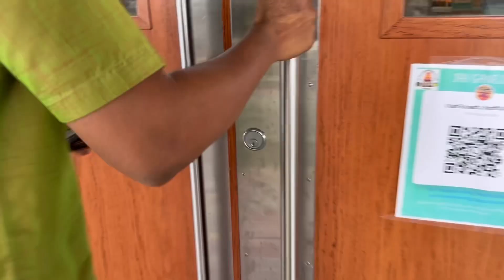ఉగాది పండుగ celebrations🥰😍